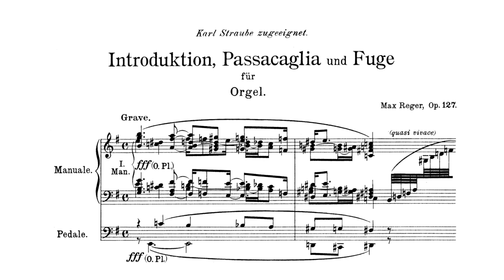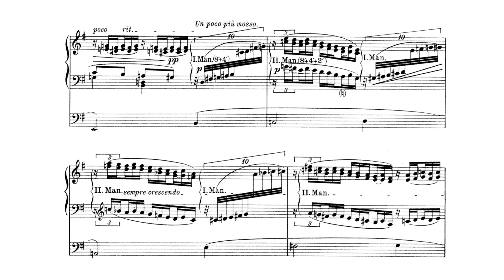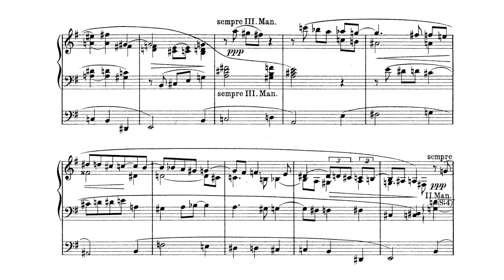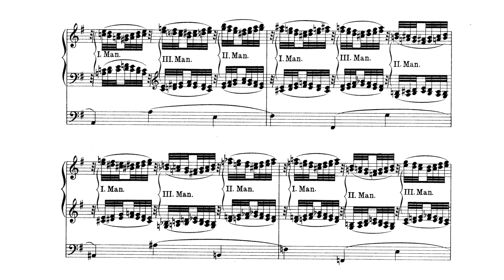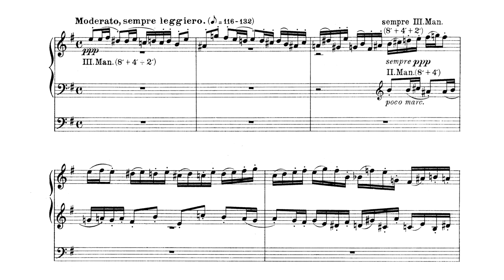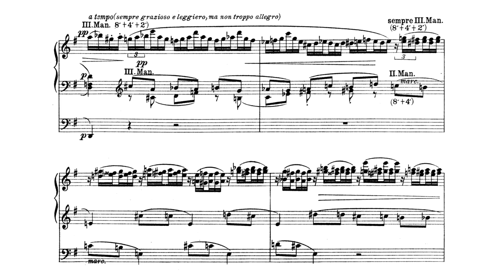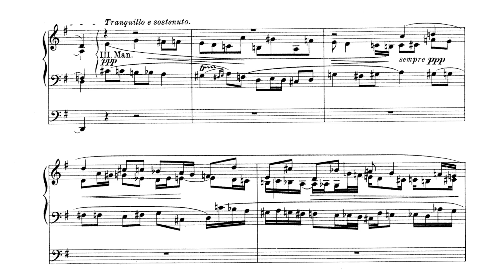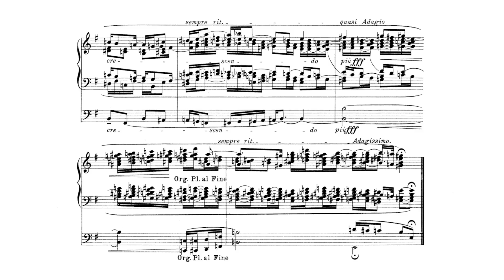Max Reger - Introduction, Passacaglia and Fugue (Op. 127)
Dedication: Karl Straube

The work is structured in three sections: the introduction, a passacaglia with 26 variations that build in intensity towards the double fugue.
The organist David Goode wrote that the introduction begins with dense chromaticism and flourishing figuration. The passacaglia is based on a theme which uses eleven of the twelve notes of the chromatic scale.
The 26 variations are grouped in the sections: a first, intensifying speed and texture, a second as a meditative centre, and a third, again intensifying towards the fugue. He notes Reger's "effective control of pace and excitement".

The Canadian composer Healey Willan heard the work, played by his friend Dalton Baker. When Baker said "that such a work could only have been composed by a 'German philosophical mind'" Willan was challenged to write a composition of the same structure, completed in 1916.

Reger composed the work in 1913. He wrote the organ piece with the intent for it to be performed for organ concerts, rather than for church services, called "in grand style". Reger composed the work on a commission for the opening celebrations of a new concert hall in Breslau, the Jahrhunderthalle (Centennial Hall).
Reger revived organ concert music which had become unfashionable. Karl Straube was an organist and a friend, able to play technically difficult music, and to influence the composition (the markings for expression are believed to have been influenced by him).
The first performance happened in Breslau on 24 September 1913, where Straube played.

Johann Baptist Joseph Maximilian Reger, commonly known as Max Reger, was born in Germany in 1873.
He started composing chamber music and lieder from a young age, then he became a concert pianist and a teacher and wrote for piano and organ.
In 1901 he moved to Munich, where is fame started rising, and in 1902 he married  Elsa von Bercken and was excommunicated from the Catholic Church, since she was a divorced Protestant.
Thanks to his friendship with Karl Straube, he directed the Leipzig University Church and taught at the Royal Conservatory in Leipzig in 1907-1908.
In 1911 he became Music director at the court of Georg II of Saxe-Meiningen - position he held until 1914, when he suffered a breakdown due to his problems there.
He moved with the family to Jena, commuting once a week to Leipzig for teaching.
Reger died of heart attack while in Leipzig in 1916.

Performer: Ludger Lohmann